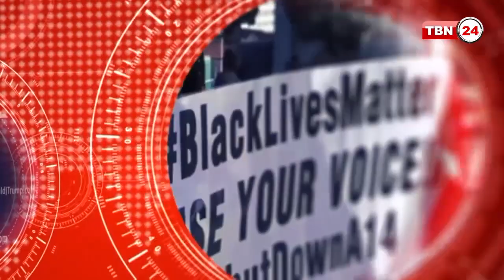TBN Analysis Episode 559